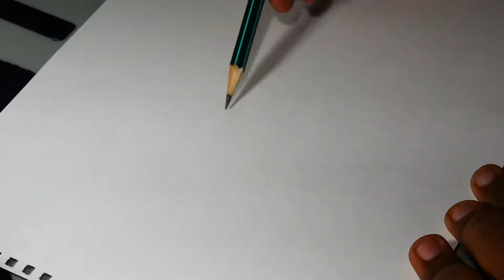How to draw : a Fairy Pig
Oeuvre réalisé par :
- Grégory Félicité
- French Artist
- Reunion Island (974) (Département d'Outre Mer)

note : Watch in 720p or more

Matèriels utilisé :
- papier canson / paper canson (30x40cm) A4
- crayons de couleurs Faber Castell

N'hésitez pas à laisser des commentaires de liker, de partager aussi, merci d'avance.